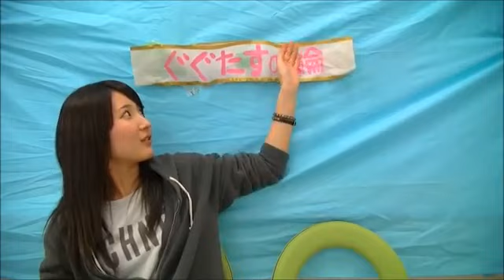SKE48松村香織の 今夜も１コメダ"ぐぐたすの輪"[内山命その3！！]